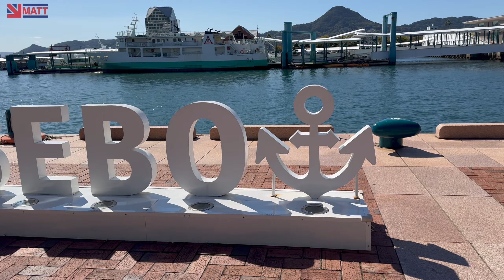阿蘇だけじゃない絶景ロード！平戸・生月島ツーリング！｜BMW R 1250 GS Adventure【モトブログ】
さていよいよ無計画（マジ）九州ツーリング開始です！まずは最近車のCMなどでも有名な長崎県の平戸市にある生月島へ！ここは本当に日本！？と思わせる絶景ロードでした！

★GSで行く九州ツーリング編★

MattRiderJapan
▼Bikes
Kawasaki Ninja ZX-25R
Honda ADV150

【動画の内容】
00:00 - 長崎県平戸市に到着
1:47 - 生月島上陸
3:56 - 生月サンセットウェイ
9:18 - 佐世保5番街でお昼
10:41 - 今日はキャンプで終了！